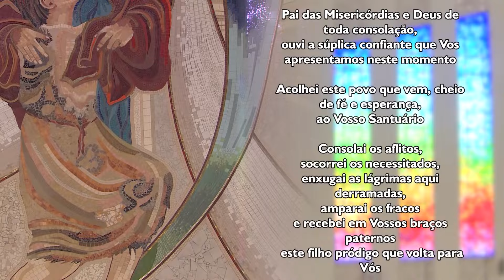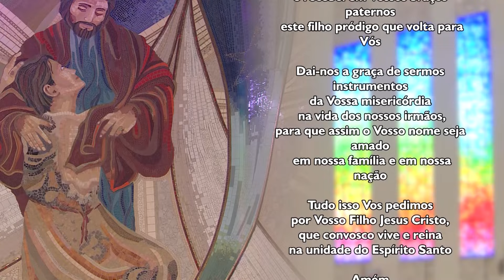Oração ao Pai das Misericórdias - 30/04/2024